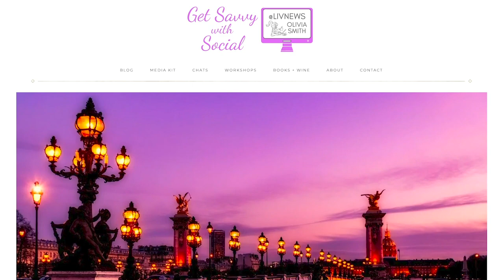5 things I wish I knew before moving to Paris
If you’re interested in living abroad, or just travel in general, here are five things I wish I knew before moving to Paris.